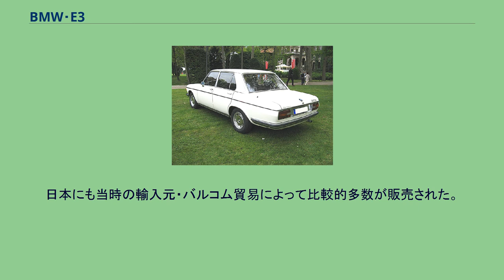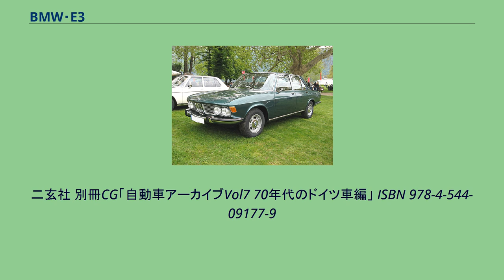BMW・E3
BMW・E3系はドイツの自動車メーカー・BMWが1968年から1977年まで生産した大型高級サルーンである。
かつてはV型8気筒エンジンを搭載した高級サルーンを生産していたBMWであったが、1960年代初頭の経営危機を経て一旦は4気筒の1500/1600/1800/2000シリーズに専念していた。
しかしこれらのモデルがその高性能・高品質によって市場に確固たる地位を確立すると、再びメルセデス・ベンツの牙城である高級車市場に挑戦する意図で、6気筒エンジンを搭載する大型モデルが登場することとなった。
1968年10月に最初に登場したのは2,494cc150馬力の2500、2,788cc170馬力の2800で、1500/1600/1800/2000シリーズを一回り大きくした車体、同一のシャシー構成に、新設計の直列6気筒エンジンを搭載していた。
このエンジンは抜群の静粛性とスムーズな吹き上がりから「シルキー・シックス」と称され、排気量が一回り上のメルセデスと同等の性能を発揮、アウトバーン上で両者はスピードを競い合った。
少しでも速く走りたい層の要望に応え、よりパワフルな2,985cc180馬力の3.0S、燃料噴射200馬力の3.0Siが1971年に追加された。
また、ホイールベースを100mm延長した「L」も当初から用意され、トップモデルとして3,295ccの3.3L（キャブレター190馬力）も1973年から用意された。
優れたエンジンと良質な工作水準、そしてメルセデスより若々しくスポーティなイメージによって、E3系、そしてクーペのE9系は、依然絶対的な台数では及ばなかったものの、多くのドイツ車メーカーが望んでも得られなかった、メルセデスの対抗馬としてのポジションを獲得した。
1977年にBMW・7シリーズに後を譲った。
7シリーズの車体は大型化され、Sクラスと真正面からぶつかるライバルに成長する。
日本にも当時の輸入元・バルコム貿易によって比較的多数が販売された。
二玄社 別冊CG「自動車アーカイブVol7 70年代のドイツ車編」 ISBN 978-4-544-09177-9